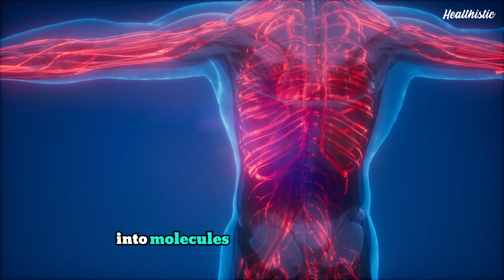Keto Food Secrets Revealed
🥑 Discover the KETO FOOD SECRETS for COMPLETE BODY TRANSFORMATION! 🥩 Transform your body and boost your energy with the ketogenic diet.

In this comprehensive guide, we reveal:
✅ The best low-carb foods for rapid fat burning
✅ Essential healthy fats to fuel ketosis
✅ High-quality proteins for muscle maintenance
✅ Keto-friendly vegetables for vital nutrients

Lose weight, improve your health, and enhance your brain performance with our detailed KETO FOOD LIST.

Join us to uncover everything about the keto diet, from meal plans and recipes to tips for staying on track. Whether you're just starting or seeking advanced keto strategies, we’re here to guide you on your low-carb journey!

00:00 Introduction to the Ketogenic Diet
00:12 What is the Ketogenic Diet?
00:49 Keto-Friendly Foods
02:12 Foods to Limit on Keto
02:33 Carb Limits and Flexibility
03:00 Pros and Cons of the Ketogenic Diet
03:20 Important Considerations
03:39 Conclusion